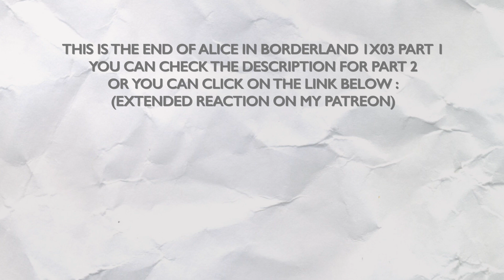ALICE IN BORDERLAND 1X03 REACTION PART 1/2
Hello !

So. It's only the third episode of the first season and they already made me cry by killing my favorite character. I won't have any favorites anymore, it's good for you ? And it shocked me even more because I was focused on finding a solution to this game and I thought that I had one, with these rules reminded right there about the sheeps who have to hide and not the wolf. For me, they all could have survived and it would mean that Chota and Shibuki are not dead.

And the fact that we don't really see their bodies at the end, it's making me think that it's that. Chota, having his friends going crazy during this game, Shibuki (who might have understood the rules I just said) hugging her at the end… he could have escaped only with her. Or maybe I'm in total denial. But these two characters were the only ones with Arisu for whom we discovered the past and having stuff that we can still discover (Shibuki's workplace might be something related to the game, no ?).